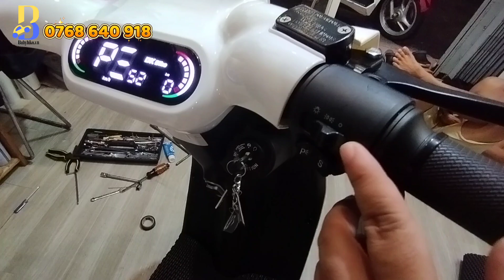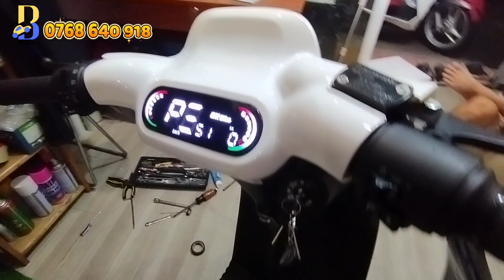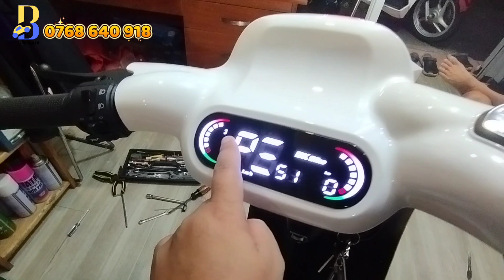7 Điểm Khác Biệt Của Xe Đạp Điện VC Plus So Với Phiên Bản Cũ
✔️7 điểm khác biệt của xe đạp điện VC Plus số với phiên bản cũ như thế nào
✔️Hãy cùng Babybike khám phá sự hấp dẫn của em xe đạp điện VC Plus này nhé.
✔️Hãy đến và trải nghiệm em nó để thấy sự khác biệt
✔️Bạn muốn trải nghiệm xe, hãy đến ngay shop tại địa chỉ: 767/10 Trần Hưng Đạo, P.1, Q.5
Ngoài ra, khi mua xe đạp điện tại shop, các bạn còn được tặng quà cực chất và mức ưu đãi cực hot
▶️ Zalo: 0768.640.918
▶️ Chi tiết SP tại: